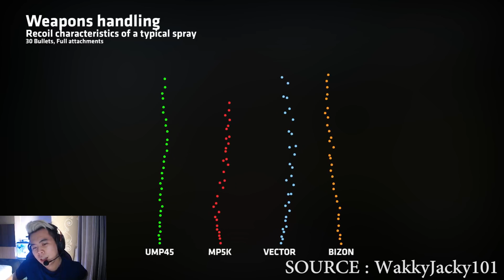DUO RASA SOLO VS SQUAD PAKE UMP45 NEW UPDATE ?! ASLI GG ABISSS !!! - PUBG MOBILE INDONESIA